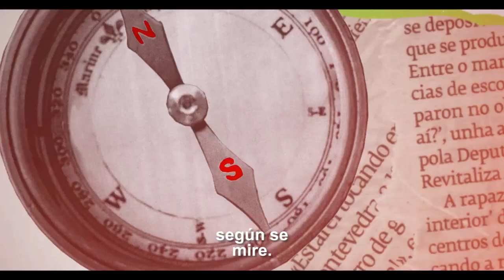En Pontevedra hacemos amigas y amigos